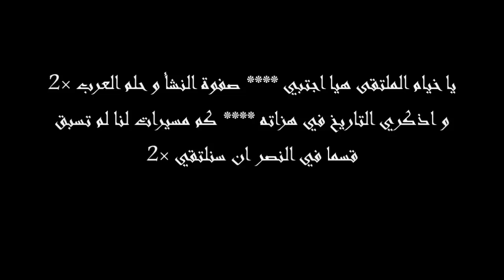النشيد الرسمي لمنظمة الكشاف المغربي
منظمة الكشاف المغربي هي منظمة تربوية تطوعية تنهج نظام الحركة الكشفية العالمي لمساعدة الفتية والشباب على تنمية طاقاتهم الجسمانية والعقلية والاجتماعية والروحية كأفراد وكمواطنين مسؤولين وأيضا كأعضاء في مجتمعاتهم المحلية والوطني.